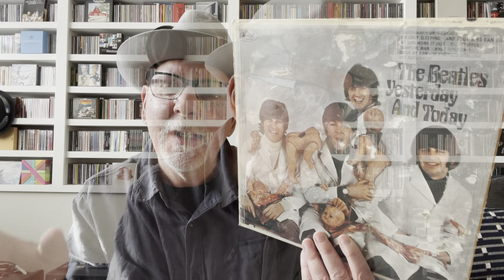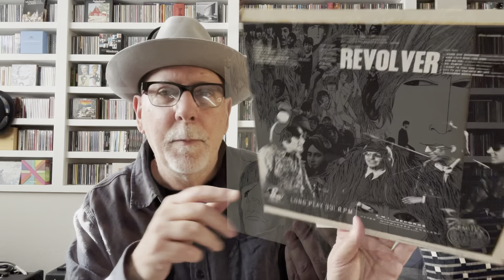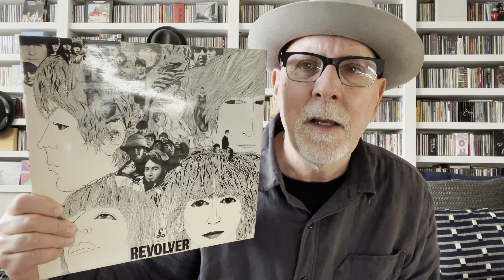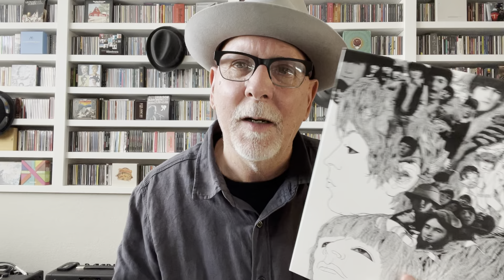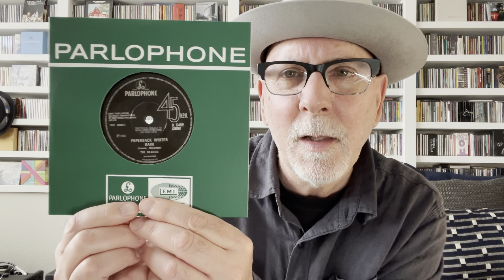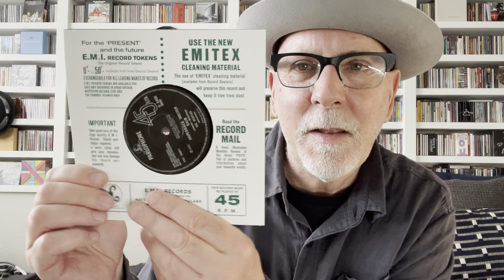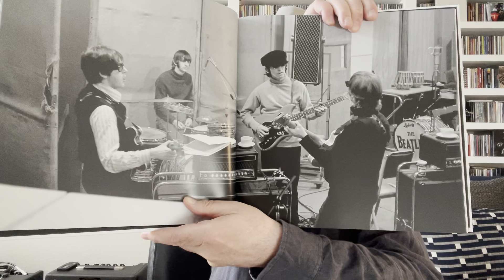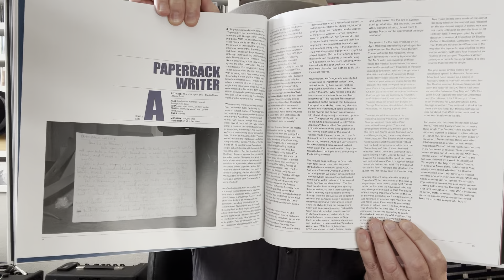The Beatles Revolver Remix Vinyl Box